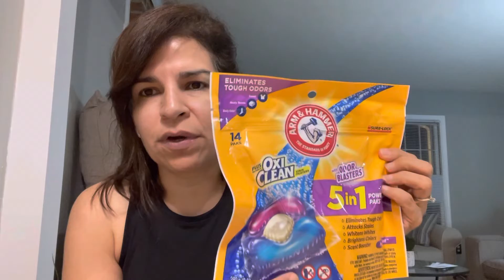CVS y Walgreens